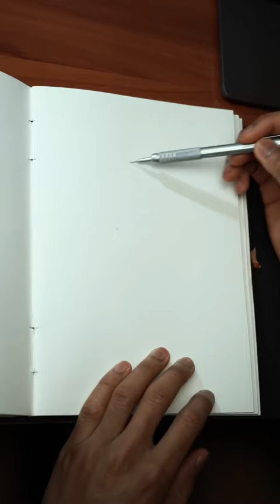[ASMR] Drawing Wolverine